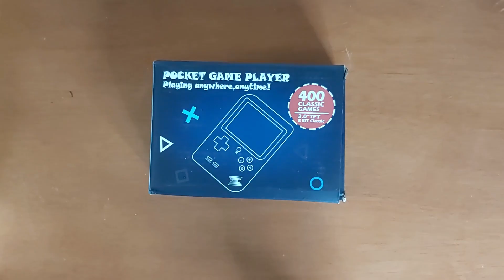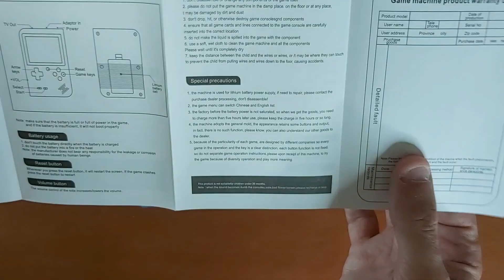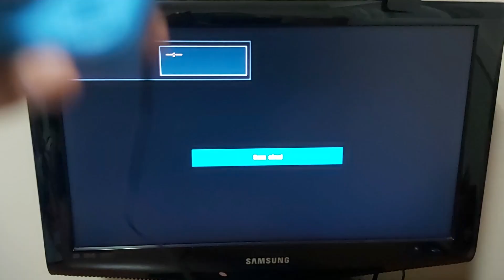Review SUP: o portátil mais barato da China 400 em 1 Nintendinho 8-bits (Aliexpress/Shopee/Banggood)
Os portáteis baratinhos da China andam fazendo muito sucesso. Principalmente os famosos SUP! Eu comprei dois dos modelos mais baratos pra testar, no vídeo de hoje a gente vai conferir o mais barato de todos o "SUP 1". Ou, como diz na caixa, Pocket Game Player... [Mais na descrição]

Comprei o portátil nos primeiros dias de janeiro, no Aliexpress, paguei 50 reais e alguns centavos (sem taxas) e frete gratis. Claro que o valor pode mudar conforme o valor do dolar no dia da compra. Mas o mesmo portátil você encontra a venda em várias lojas pelo Brasil com preço parecido.

A promessa é de um portátil de baixo custo mas que entrega centenas de jogos. No caso do SUP 1, ele tem uma tela de 3 polegadas e entrega 400 games de NES, o Nintendinho 8bits. Será que a tela é boa? E os botões? E a biblioteca tem muitos jogos repetidos? Afinal, o SUP vale a pena? Confere aí no vídeo porque tem prós e contras!

Onde comprar o SUP (preços aumentaram!!)

Capítulos:
0:00 Introdução
0:31 Preços do SUP 1 e do SUP 2
0:55 Unboxing sem enrolação
2:40 Ligando o SUP pela primeira vez + lista de jogos
3:25 Testando um jogo (Chip and Dale 3??)
5:24 Testando Supe Mario Bros. 3
6:24 Ligando o SUP na TV (com Ninja Gaiden 2)
7:42 Considerações finais + testes (Double Dragon 2; Mortal Kombat 4; Excitebike)